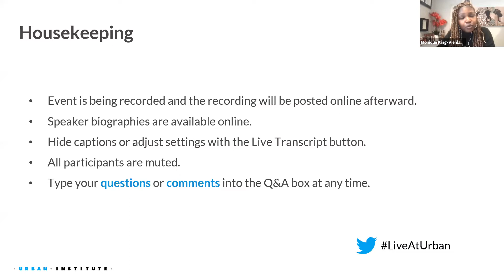Promoting Equitable COVID-19 Vaccine Distribution in the Greater DC Region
Join the Urban Institute and the Urban–Greater DC initiative for a virtual discussion on prioritizing equitable vaccine distribution to advance the health and safety of the public and protect vulnerable communities in Washington, DC, Maryland, and Virginia (DMV).

The COVID-19 vaccines have brought hope about the end of the pandemic, but the US faces distribution challenges. With a limited vaccine supply, officials in the DMV have tried to target delivery by restricting eligibly to certain groups, but early data show significant racial inequities in vaccination rates. Black and Latinx DMV residents are less likely to receive the vaccine than white residents, despite facing higher mortality rates from COVID-19 and greater virus exposure risks at their jobs. These inequities could both prolong suffering for the communities who have borne the brunt of the pandemic’s impacts and undermine an equitable economic recovery.

This conversation will focus on current vaccine distribution efforts in the DMV and explore strategies to improve equity and promote health for the most vulnerable communities.

SPEAKERS
-Travis Gayles, County Health Officer and Chief of Public Health Services, Department of Health and Human Services, Montgomery County, Maryland
-Jennifer M. Haley, Research Associate, Health Policy Center, Urban Institute
-George A. Jones, Chief Executive Officer, Bread for the City
-Monique King-Viehland, Director, State and Local Housing Policy, Urban Institute (moderator)